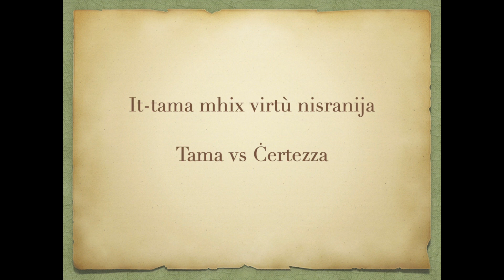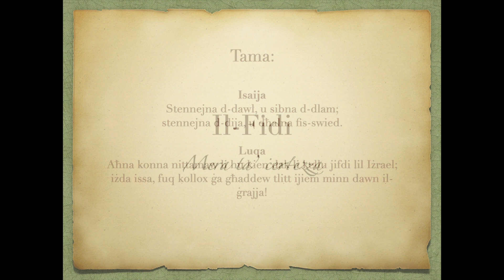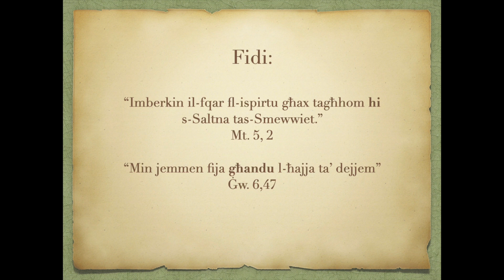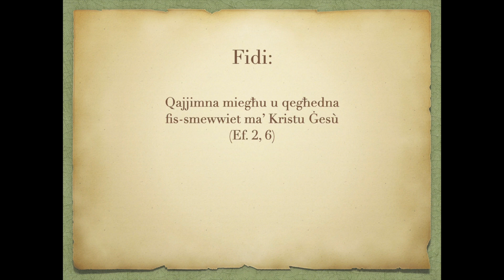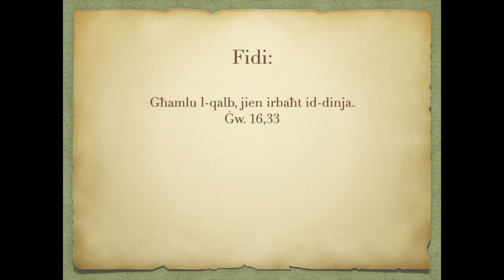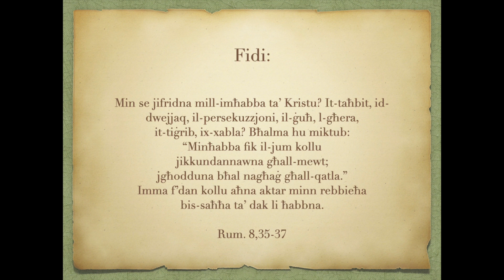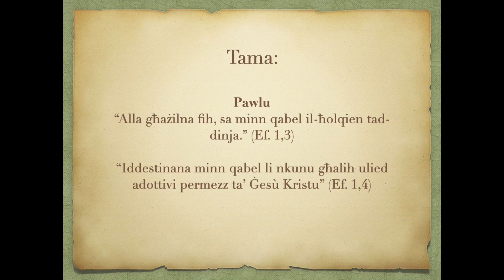Fidi Mera ta' Ċertezza 1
Eżerċizzi 2024.